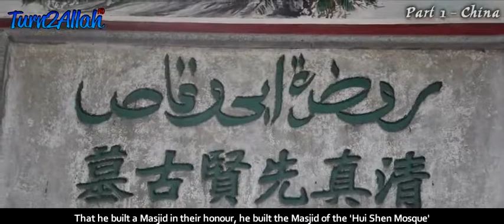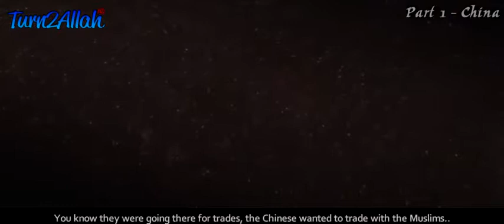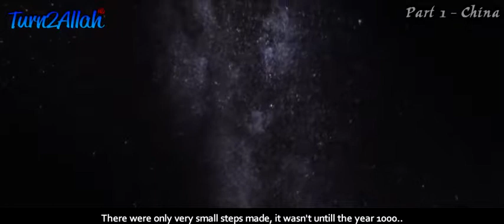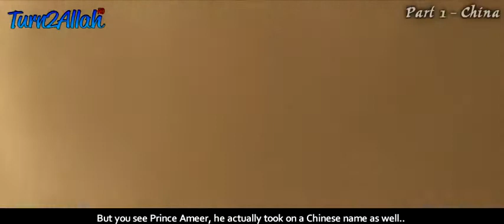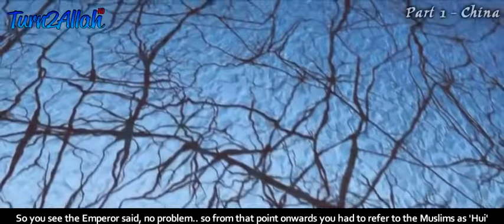AL ISLAM GROUP Legacy Of Islam Series China Part 1 HD